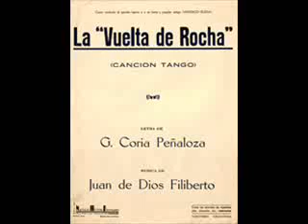La vuelta de Rocha - Orquesta de Roberto Firpo (Instrumental - 25-10-28)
La Vuelta de Rocha
Tango 1924
Letra: Gabino Coria Peñaloza

Muchachita buena, que un mozo engañará;
la Vuelta de Rocha tu historia guardó;
este viejo barrio, que tanto te quiso,
tu triste tragedia jamás olvidó.

Cantabas siempre, como canta el barrio,
el tango triste o la canción doliente;
Flor de la "Vuelta" te llamó la gente,
por tu gracia y tu candor.

El mozo aquel se fue dejando sola
a la más pura y santa noviecita;
quedaste tú como una flor marchita,
sollozando tu dolor.

Muchachita buena, los muelles lo saben,
que el viejo Riachuelo sepulcro te dio;
una crucecita le dice al que pasa,
que el alma de un barrio tu muerte lloró.